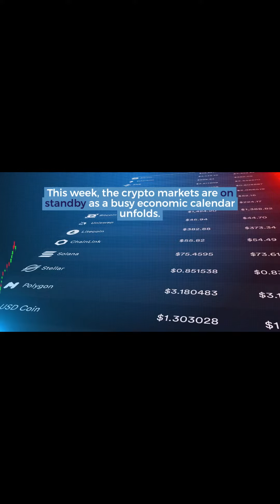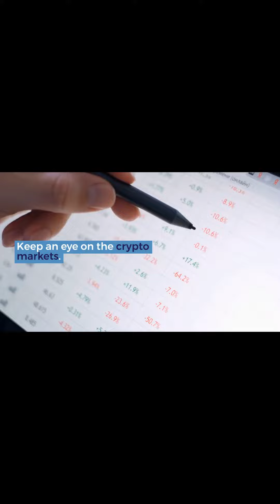Crypto Markets on Standby for this Week's Economic Events